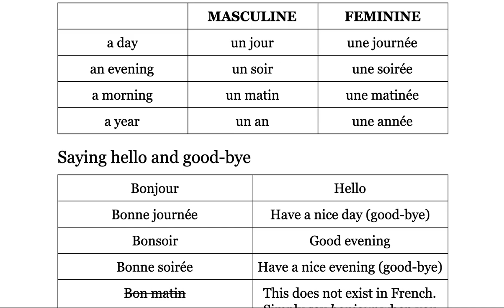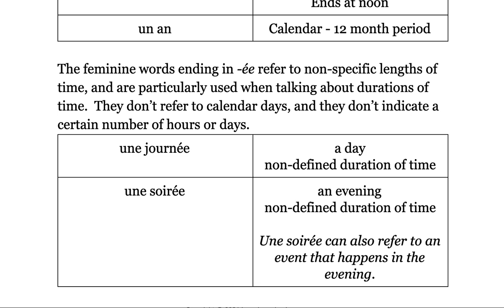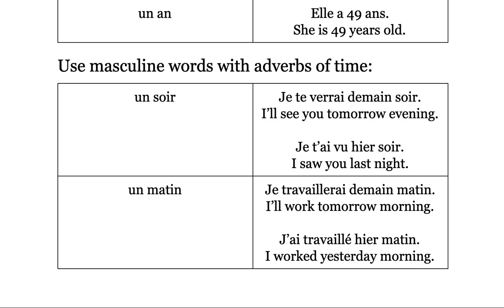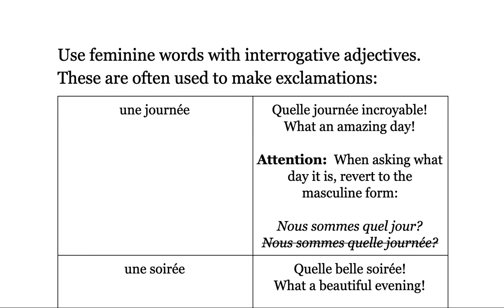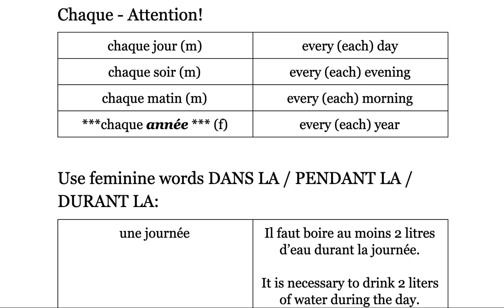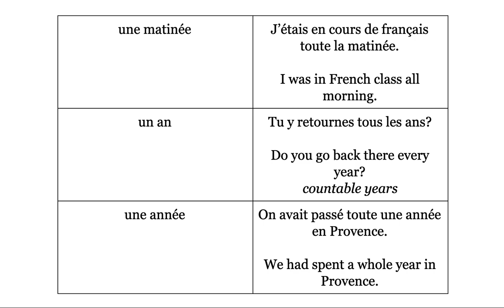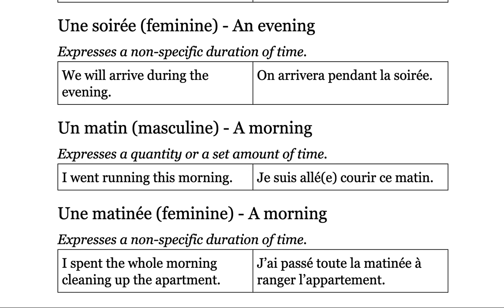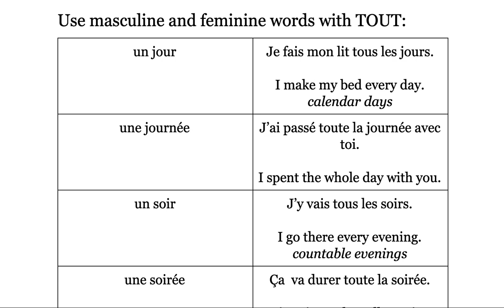French Lesson: an/année - jour/journée - soir/soirée - matin/matinée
gives a lesson on when to use an/année - jour/journée - soir/soirée - matin/matinée.